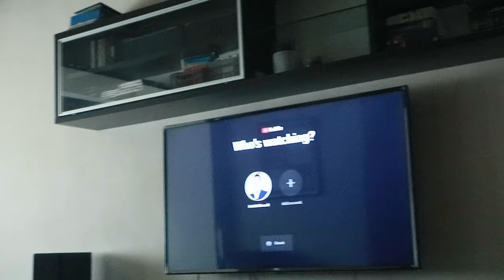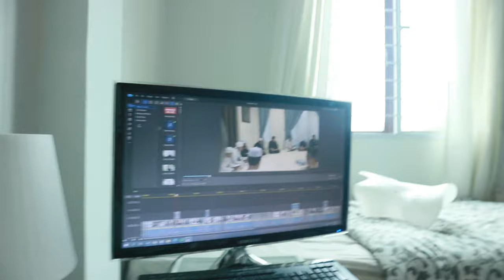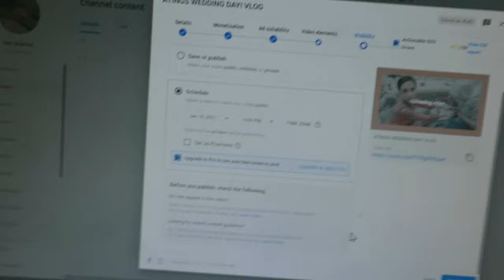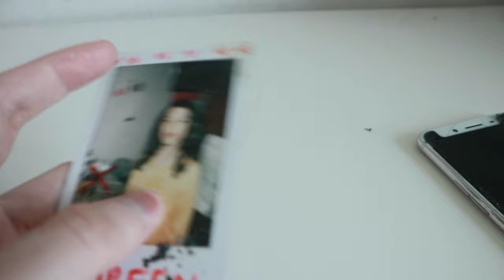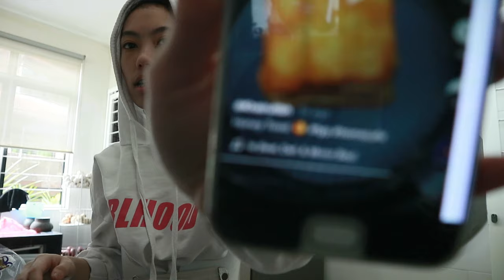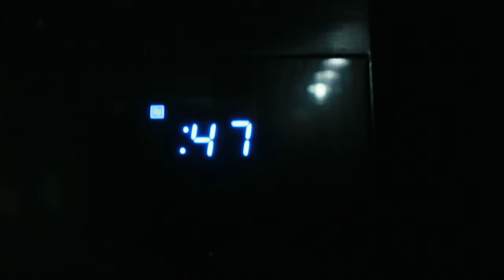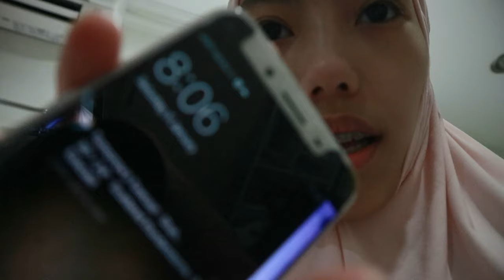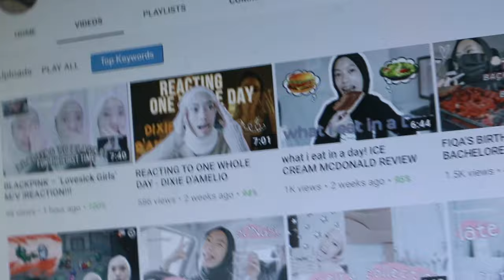quarantine life update 🤍☁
●DJ Quads - At My Front Door
●Song - youtu.be/2uSbTXZVFXM
●Follow DJ Quads - smarturl.it/dj-quads